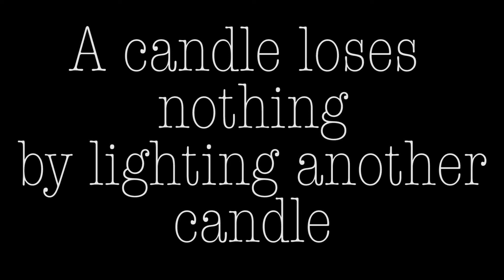Village candle inspiration ♥